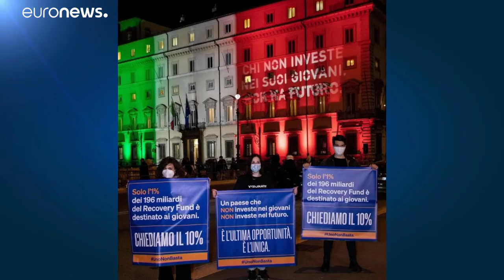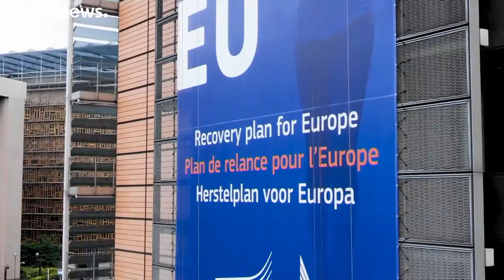Die Frust von Italiens Jugend bei der Jobsuche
In Italien liegt die Jugendarbeitslosigkeit bei 30 Prozent (!). Ganz egal, wie hoch die Qualifikation, die jungen Menschen müssen sich auf eine ständige Jobsuche einstellen.